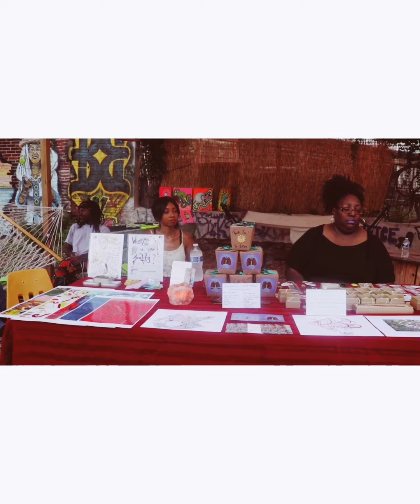The Clout Run: Pentridge Station Newports & News